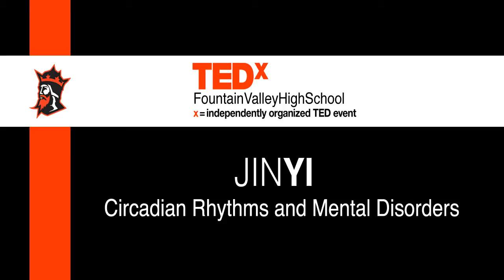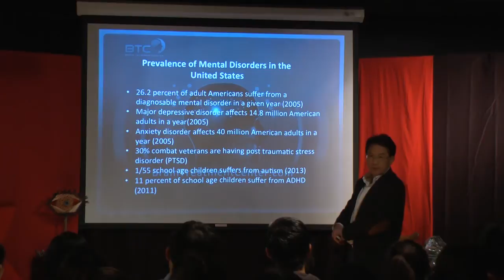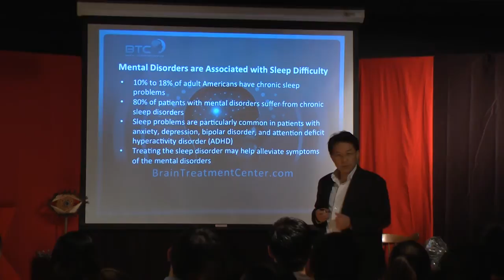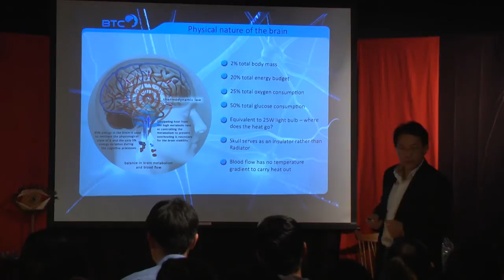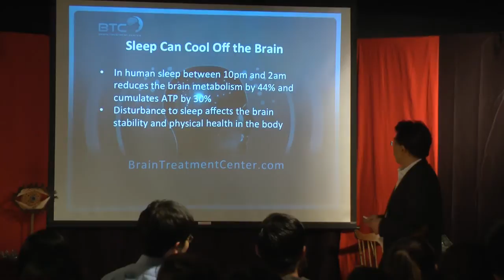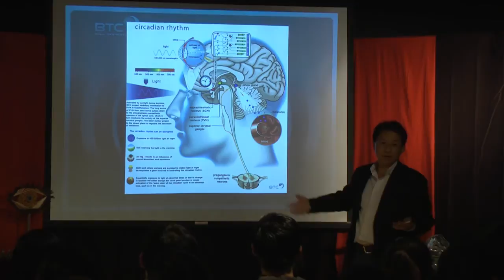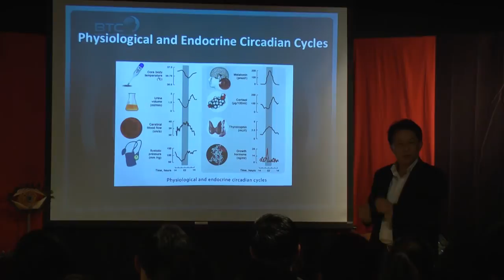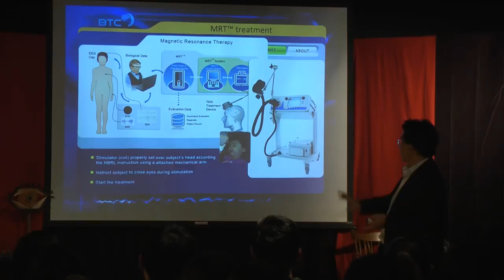Circadian Rhythms and Mental Disorders: Jin Yi at TEDxFountainValleyHighSchool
Dr. Yi Jin graduated from Shanghai Medical University. He is a co-founder and CEO of the Newport Brain Research Laboratory, Inc., a Management Services Organization that utilizes magnetic resonant treatment for patients with mental disorders. He is also a co-founder of NeoSync, Inc., a clinical stage media device manufacturer, focusing on the use of magnetic fields in the treatment of depression. He also served as Director of the Neuroscience Center for the Brookside Institute, a clinic that treats substance abuse patients. Dr. Jin Yi comes to TEDxFountainValleyHighSchool to educate the public on the mental disorders that are caused by abnormal circadian cycles, and how to maintain healthy circadian rhythms.